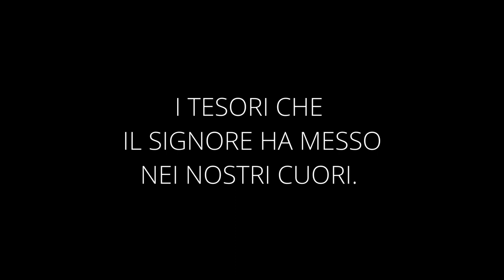"Custodisci i tesori di Dio" - Breve Riflessione